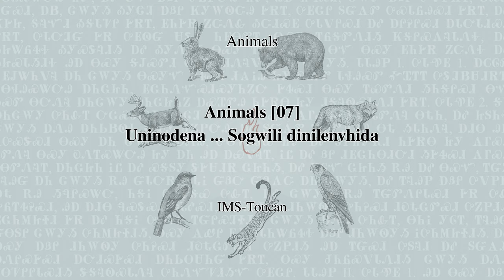Animals [07] U:ni:nò:de̋:na ... Sǒ:gwíli di:niɂlě:nv́:hi:da